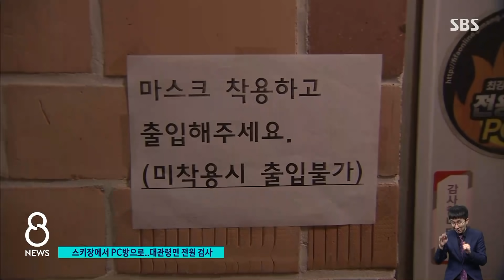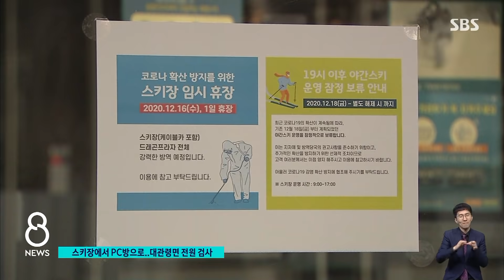PC방에 번진 스키장발 연쇄감염…해당 스키장 폐쇄 / SBS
강원도 평창에서 주민과 학생 6명이 추가로 확진됐습니다. 얼마 전 스키장에서 아르바이트하던 사람들이 확진된 이후, 주변으로 계속 퍼지고 있는 겁니다. 해당 스키장은 이번 주 일요일까지 문을 닫기로 했습니다.
조재근 기자입니다.